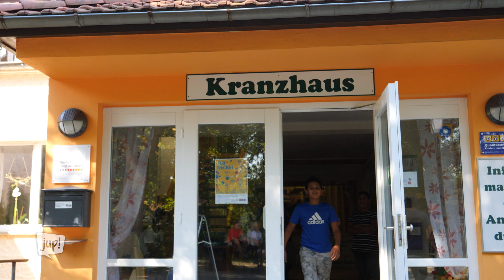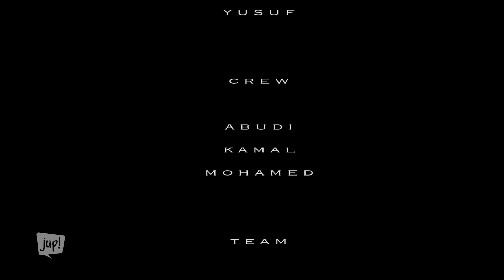StadtLandFlow - WeddingOnTour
Dieses Video ist in Kooperation vom Haus der Jugend Mitte und dem Jugendportal jup! Berlin entstanden.
In Vorbereitung einer Ferienfahrt haben wir uns das Thema Stadt und Land vorgenommen. Unter der Leitung von Boga, der auch den Beat gebaut hat, haben die Kids das Für und Wieder in Reimform gebracht. Auf der Fahrt nach Hirschluch ist dann das Video entstanden.
Wir hoffen ihr habt Spaß damit - wir, jedenfalls,  hatten viel davon ;)